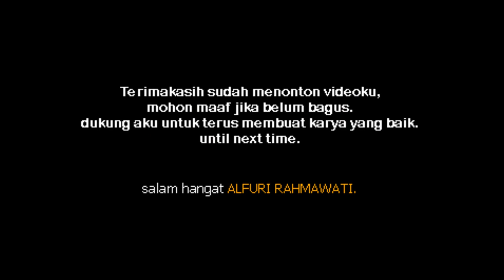Fort Canning Park. SingaporeIIfuriVLOG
Assalamualaikum. tabikpun.
Aku furi dari Lampung saat ini tinggal dan bekerja di Singapore.  ada beberapa video yang aku buat, Vlog main di Singapore silahkan jalan2 online mohon maap jika masih amatiran.

Video ini Vlog saat aku jalan ke fort canning park, sesuai namanya ini taman yg cukup luas dan ada nuansa Balinya. cara kesini teman2 bisa naik mrt Fort canning stasiun or kalau mau naik taxi bilang ajaa ama supirnya kesini. selmat bersenang-senang yaa.

Terimakasih banyak yang sudah mampir.
Selamat menonton🥰